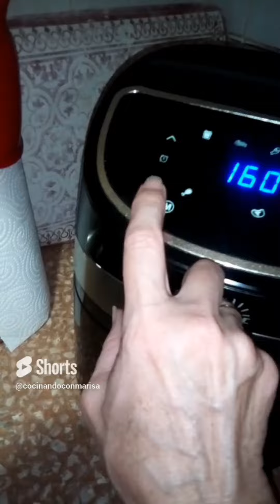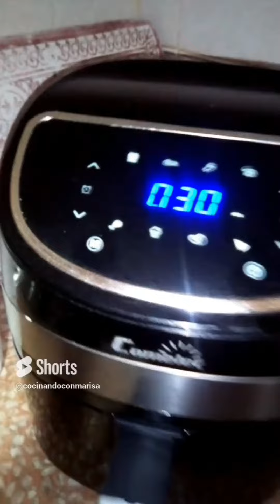COSTILLAS en freidora y ARROZ CON TOMATE Recetas de arroz